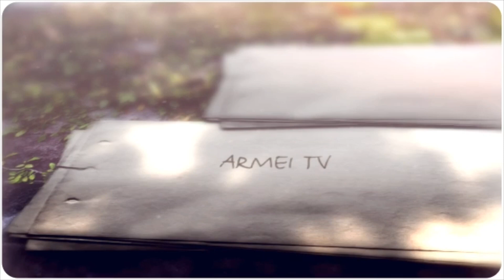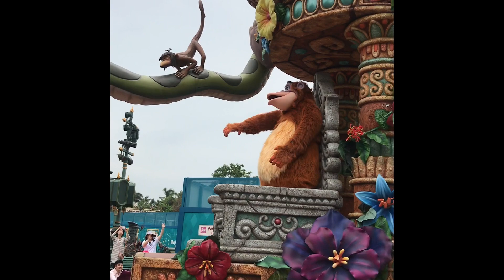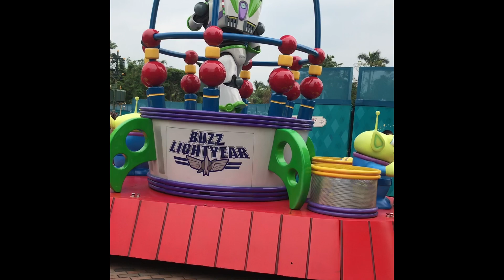Hong Kong Travel Guide & Tips 🇭🇰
Hi! This is Armei✨

We have traveled from October 18-21, 2018.

Hope you enjoy my simple video. I just started making videos and still improving.